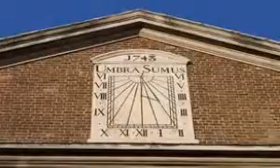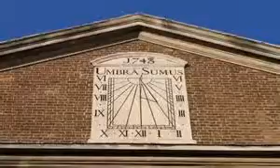Umbra Sumus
Mass No. 3 in F minor, WAB 28 - Gloria
Stuttgart Radio Symphony Orchestra11,23